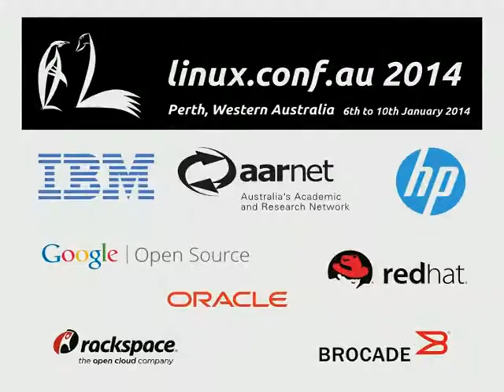LCA TV: Jason Nicholls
Jason Nicholls (LCA 2014 AV Director) joins James Bromberger and Michael Davies on LCA TV.